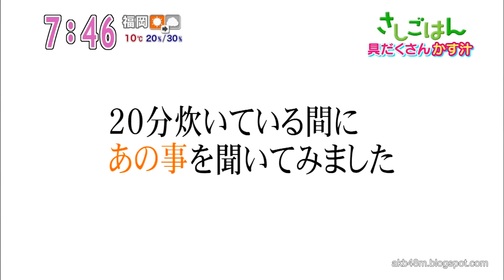140220 指原莉乃「アサデス。」さしごはん